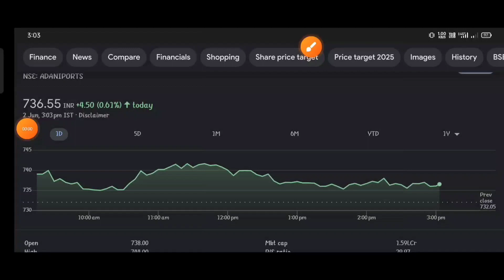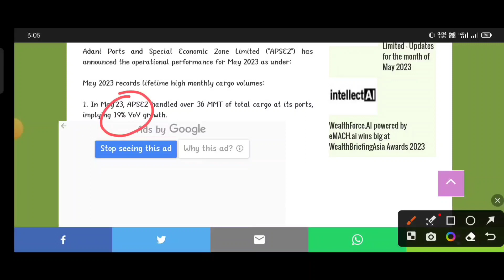ADANI ports letest news । Adani share news । Adani port share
topic covers:-

1 -  adani port share future
2 -  adani port latest
3 -  adani port latest news
4 -  adani port latest news today
5 -  adani port latest news hindi
6 -  adani port latest share news
7 -  adani port latest stock news
8 -  adani port latest update
9 -  adani port latest news share market
10- adani port stock
11- adani port stock news
12- adani port stock
13- adani port share
14- adani port stock analysis
16- adani port stock latest news today
17- adani port stock latest news
18- adani port stock analysis today
19- adani port stock news in hindi

thankyou